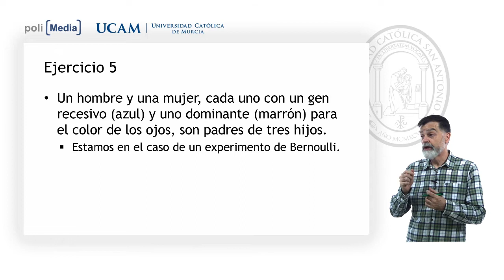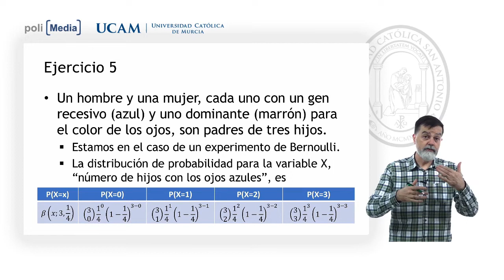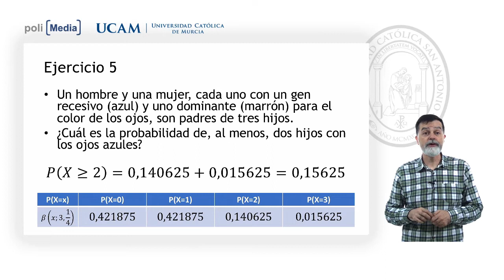Estadística - Distribución binomial. Ej.5 - Jesús Soto